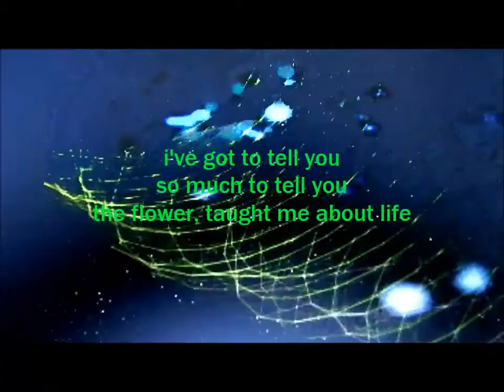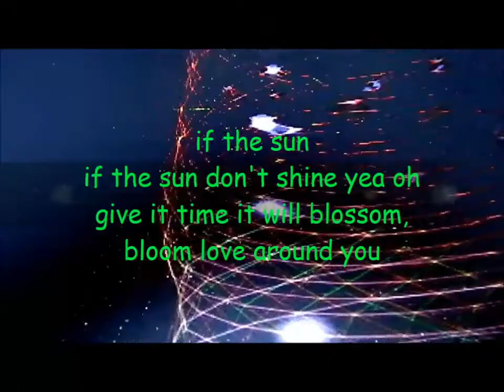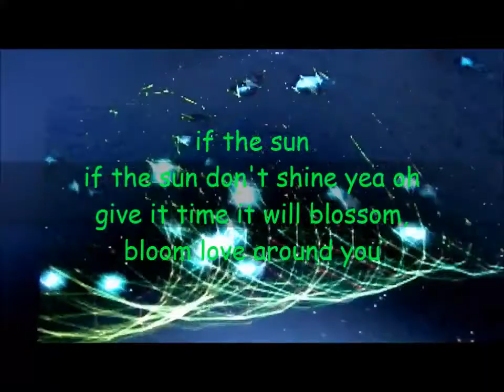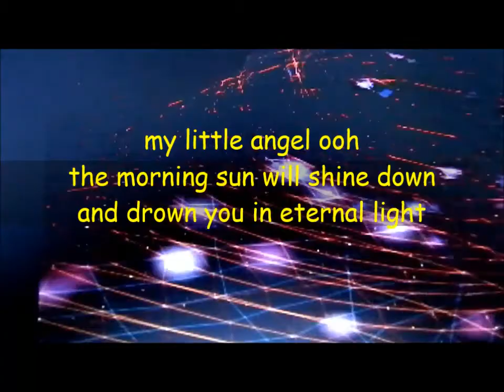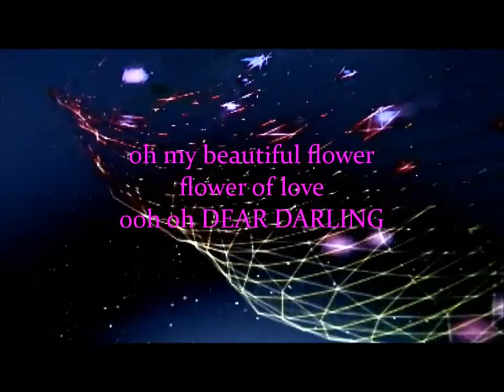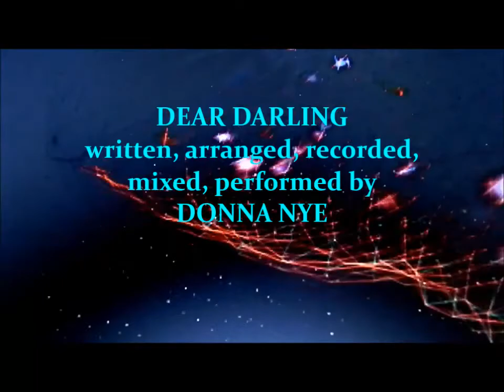DEAR DARLING (cosmic video) original music by DONNA NYE(female guitarist/singer pa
DONNA NYE HAS WRITTEN , ARRANGED, AND RECORDED WELL OVER 150 SONGS THAT HAD BEEN INSPIRED BY ANGELIC VIBRATION IN A TIME PERIOD OF ABOUT 3 YRS NON STOP. AND NOW I WOULD LIKE TO SHARE THEIR MESSAGE WITH THE PUBLIC. I HOPE YOU CONTINUE TO ENJOY THIS SPIRITUAL GIFT OF MUSIC AND SONG. WHEn i was writting these songs in that 3 yr period i wrote , arranged and recorded non stop for 3 yrs. i'd be up at 3am with headphones on dancin around in the kitchen while i was doing the dishes listening to what i wrote and recorded that day. i would record for 8 hrs. straight. I was connected with something higher at that time and still am.click this link to find out more about donnas higher connection to the angels search video CHANNELED BY DONNA NYE LEARN THE SECRETS OF LIFE AFTER DEATH)
DONNA NYE - SINGER / SONGWRITER / GUITARIST / ENTERTAINER